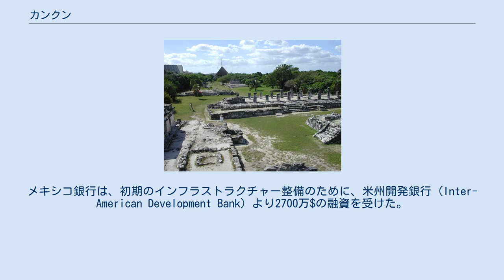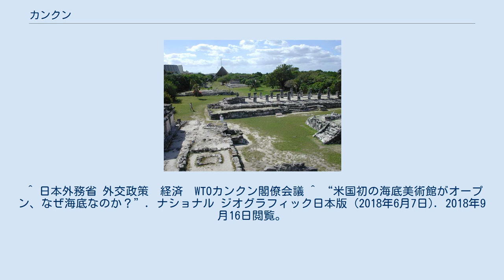カンクン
キンタナ・ロー州
カンクン (Cancún) は、メキシコ合衆国の南東部、カリブ海沿岸のキンタナ・ロー州にある都市の名前。
マヤ語で"カン"は蛇、"クン"は巣という意味で蛇の巣という意味である。
 メキシコ南東部のカリブ海沿岸、ユカタン半島の先端に位置する観光都市で、1970年代にメキシコ政府の先導でリゾート地として開発された。
現在は年間で300万人を超える観光客やセレブが訪れる、世界的に知名度が高いリゾート地となった。
近くに世界遺産のチチェン・イッツァや、リゾート地のシカレ、シェルハ、遺跡のトゥルムなどがあり、これらの遺跡とセットでカンクンに来る人も多い。
 市街地は珊瑚礁の周りのホテルゾーンとダウンタウンに別れており、ホテルゾーンの周りには100軒を超える高級リゾートホテルや豪華な別荘が立ち並んでいる。
大規模なリゾート地ではあるが、メキシコ政府による開発規制が行われていることもあり、海水が非常にきれいで、リゾートホテルの目の前でも海水が透き通っており、泳いでいる魚を間近に見ることができる。
 カンクンの遺跡 また、ダイビングやクルージング、カリブ海をクルーズする大型客船の拠点として有名なだけでなく、近くにトゥルム遺跡など、数多くのマヤ文明後古典期の遺跡があることから、それらの遺跡研究・見学の拠点地としても重宝されている。
 元は "Ekab" （黒い土地）の名で知られていた。
コンキスタドールのベルナル・ディアス・デル・カスティリョによると、スペイン人が到着した時、現在のキンタナ・ロー州北部のこの地域にはマヤ語を話す多くの人々が暮らしていた。
征服から年月が経ち、多くの住民は海賊の襲撃や疫病、飢饉などで死亡したり他の場所に移住してしまい、わずかな居住地のイスラ・ムヘーレス (スペイン語: Isla Mujeres, ムヘーレス島、女の島）とコスメル (マヤ語: Cozumel, 燕の島) が残った。
 1967年よりカンクンは、メキシコ中央銀行 (Banco de México) によって、観光地開発による外貨獲得の可能性の調査が行われた。
カンクンは当初コンピュータによって選別され、その後の銀行の調査員により拡大調査が行われた後に、実際に開発地として選定された。
メキシコ銀行は、初期のインフラストラクチャー整備のために、米州開発銀行 (Inter-American Development Bank) より2700万$の融資を受けた。
こうして1970年1月23日にリゾート開発が開始された。
 カンクンのあるユカタン半島を直撃するハリケーン・ウィルマ 2005年、ハリケーン・ウィルマが直撃し、空港・道路が水没、ホテルの窓ガラスが割れるなどの被害が出た。
そのため、ハイ・シーズンの秋にはほとんどのホテルが閉鎖を余儀なくされ、経済的打撃も大きい。
 首都のメキシコシティから空路でカンクン国際空港まで約2時間半。
日本からの直行便はなく、メキシコシティ、もしくはアメリカのロサンゼルスやダラス、ヒューストンなどで乗り換えていくのが一般的である。
 2003年9月10日、WTO第5回閣僚会議が、カンクンにおいて、ビセンテ・フォックス・ケサーダ・メキシコ大統領の臨席を得て開幕された。
 町には、プリメーラ・ディビシオンでプレーし、メキシコサッカーのトップレベルのアトランテFC、メキシカンリーグ（LMB）のタイガース・デ・キンタナ・ローが本拠を置いている。
 ^ 日本外務省 外交政策　経済　WTOカンクン閣僚会議 ^ “米国初の海底美術館がオープン、なぜ海底なのか？”. ナショナル ジオグラフィック日本版 (2018年6月7日). 2018年9月16日閲覧。